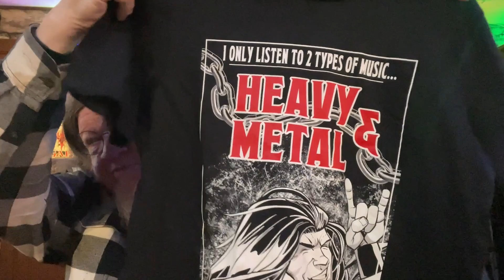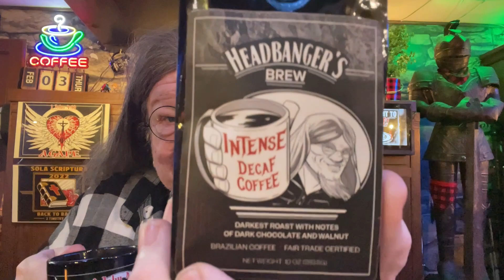LEAVE SOCIAL MEDIA? / PB's Coffee Break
Dear Pastor Bob: I feel like I'm being directed to leave social media. But I'm not sure if it is God leading me or just me. I've stayed on social media to share the Gospel to encourage others, and a way to stay in contact with my grown sons to see photos and videos of them and grandchildren. But to leave social media has been a nagging feeling for quite some time.

Today's Scripture Reading:
Philippians 4:8-9  AMPLIFIED BIBLE

Sanctuary International
3908 Lebanon Pike  #8125